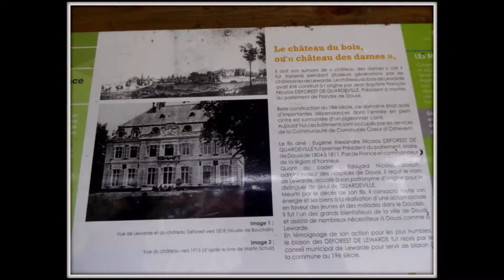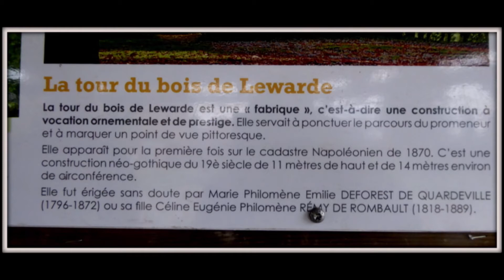Balade circuit de la Fosse Delloye n°14